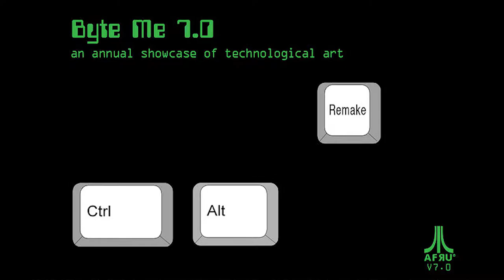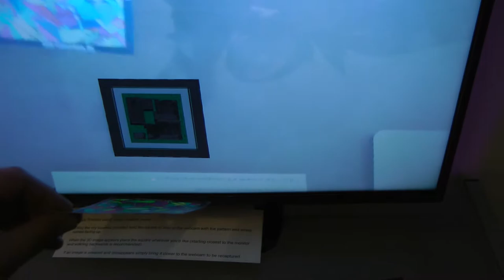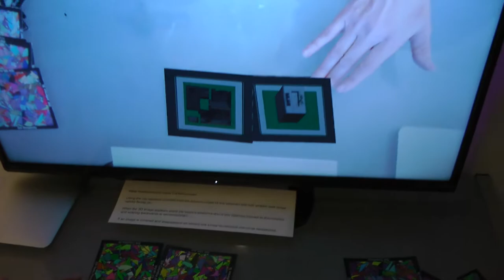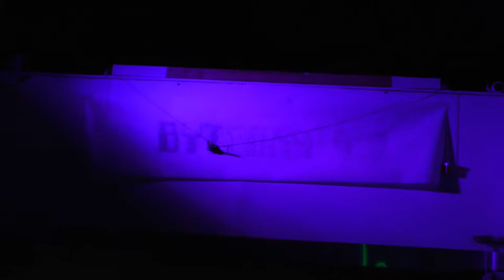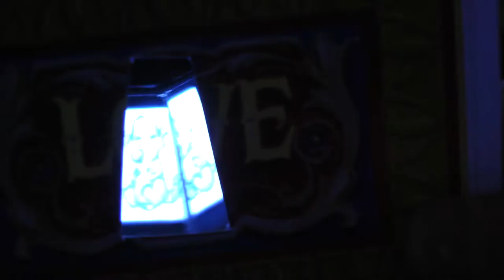Byte Me 7.0 and 7.1 at AFRU Gallery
AFRU Gallery hosts the seventh annual technological art show curated by Carlos Severe Marcelin and Sean Hathaway. This year's artists included:

Jim Stewart
Nicolas Skorzewski
Erika Bartlett
Vance Foreverscape
Nick Tzaperas
Eran Haas and Mrrranda L. Tarrow
Dave Halbeck
Keith Dillon
Julie Rall
Julie Forbes
Chris Vandehey
Sean Hathaway
Jeremy Madden
Sarah Owens